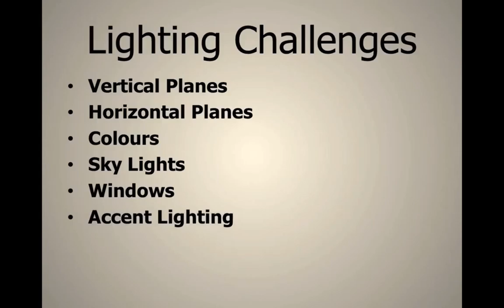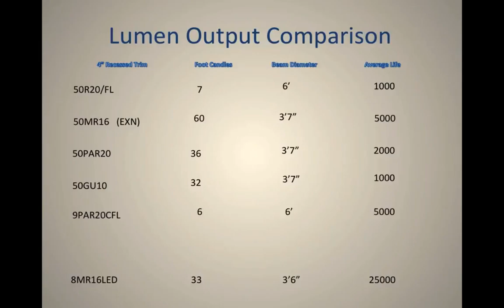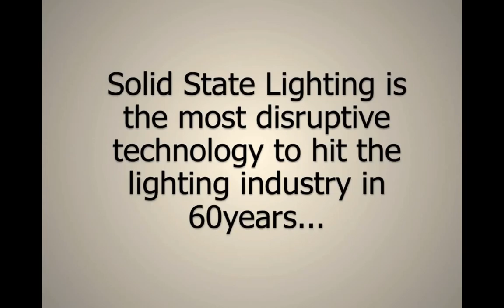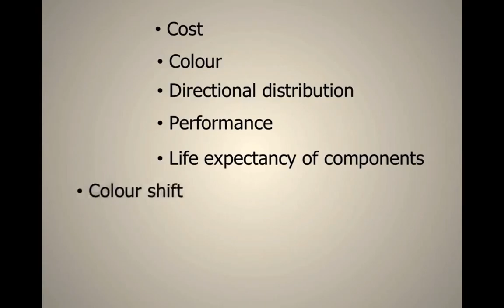AccentLighting Event 2014. Norm Brown Guest Speaker.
Norm Brown was our guest speaker for our Accent Lighting Event.